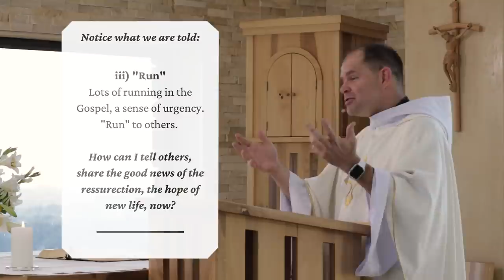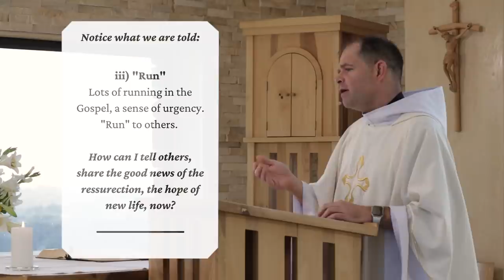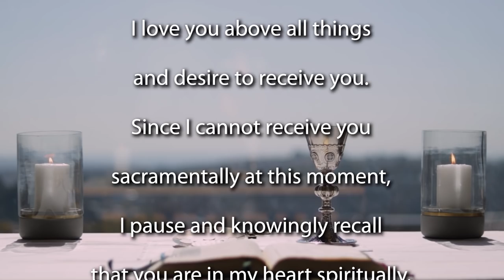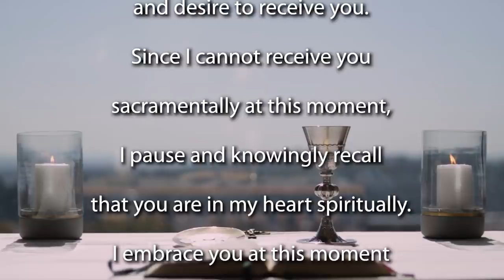Easter Sunday 2022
Join the Jesuit Institute South Africa and Fr Russell Pollitt SJ to celebrate Mass for Easter Sunday 2022.

• First Reading Acts 10:34-43
• Psalm 118:1-2,15-17,22-23
• Second Reading Colossians 3:1-4
• Acclamation 1 Corinthians 5:7-8
• Gospel John 20:1-9